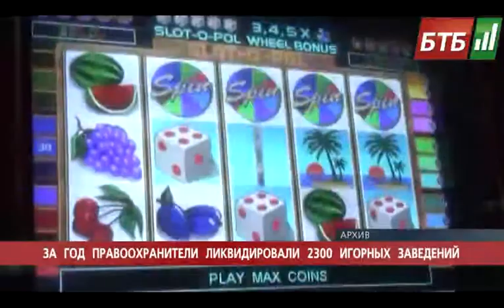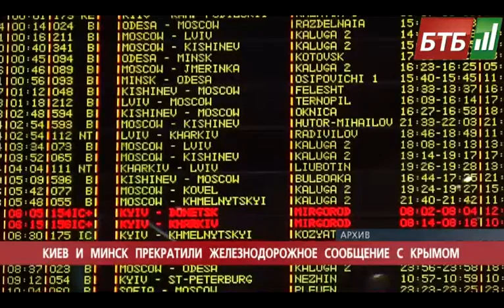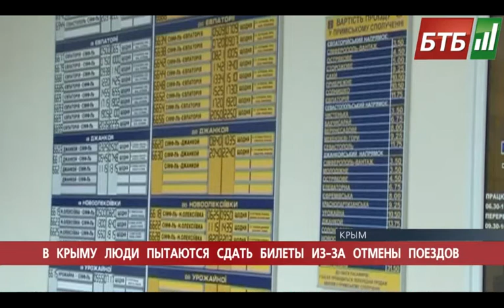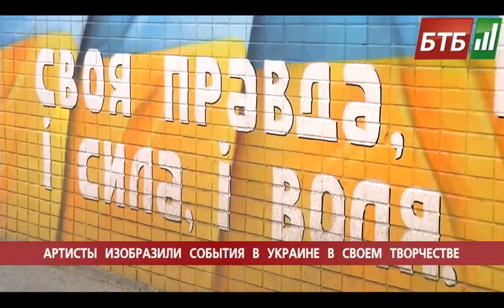Випуск 27-12-2014 о 22:00